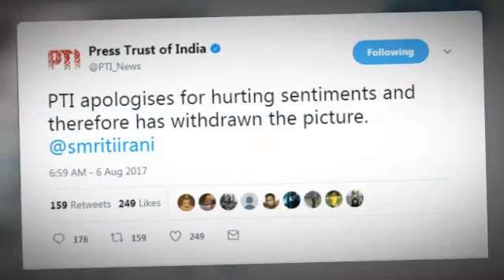Smriti Irani slams PTI again!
Minister of Information and Broadcasting, Smriti Irani on Monday, again pulled up a tweet by PTI which showed men wearing Prime Minister Narendra Modi and Bihar Chief minister Nitish Kumar's masks and celebrating Friendship day.

PTI is a news agency that provides news stories and photographs to a lot of other agencies in India, and its tweet on the new Modi-Nitish friendship on the occasion of Friendship day did not skip Irani's eyes.